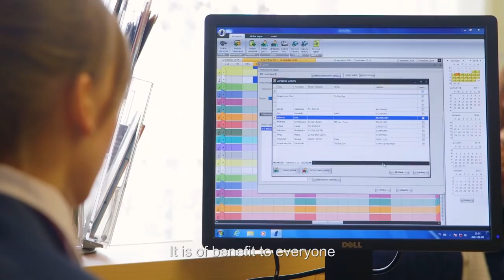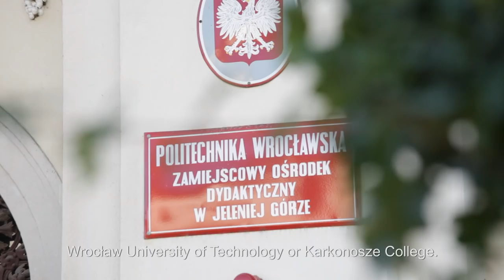DRÄXLMAIER Group: Welcome to Jelenia Góra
Jelenia Góra – miasto z wysokiej jakości szkolnictwem, inwestycjami i ciekawymi ofertami pracy. Dzięki położeniu u podnóży Karkonoszy oferuje także różnorodne możliwości spędzenia wolnego czasu i kontakt z naturą.